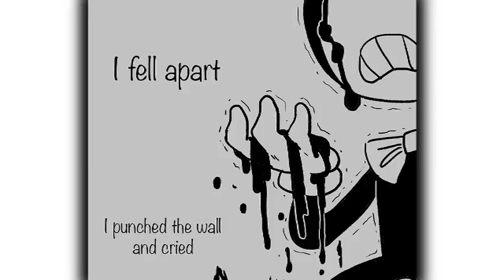Bendy and The Ink Machine - Comic Dub: "Meant To Be Yours"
Original comic by: "Littleroundpumpkin"

Bendy is obsessed with Alice. Yes, this is a reference from the musical "Meant To Be Yours" from Heather's The Musical. I don't think it was necessary for me to actually sing the lyrics for this comic especially since I can't sing, not much of a singer. Little something for late Valentines Day, I guess.

Music Box (b)
The Key of Darkness (Update) - Kingdom Hearts 3 Re: Mind.